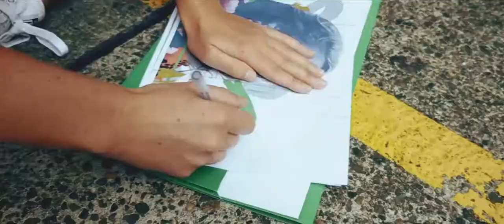Brisbane Street Art Festival x Claire Foxton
In 2016 we brought Claire Foxton to Brisbane to paint one of her signature portraits in the CBD of the city.